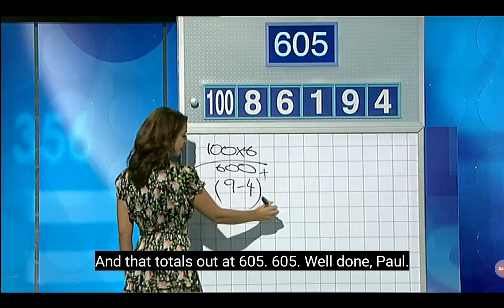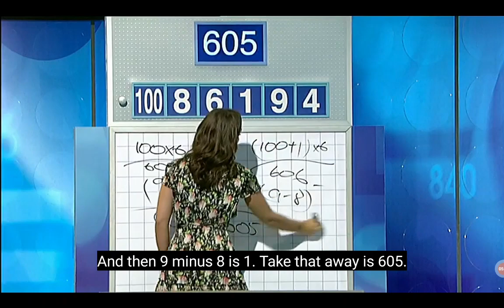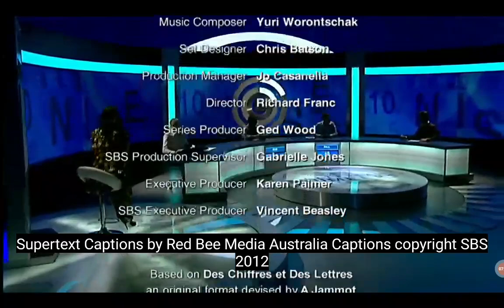Letters And Numbers - Season 5 Episode 92 - (Part 3)